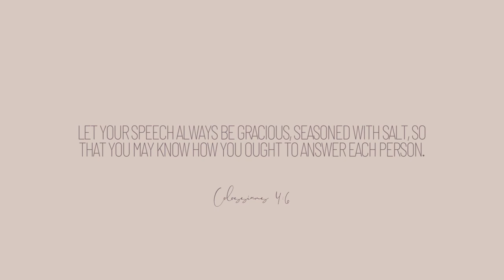Sunday GRWM: skincare, tape in extensions care, everyday makeup,....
LINKS:
→OUAI scalp serum
→OUAI volume spray
→OUAI leave in conditioner
→OUAI hair oil
→T3 interchangeable curling iron

→white top
→orange linen blouse
→orange purse